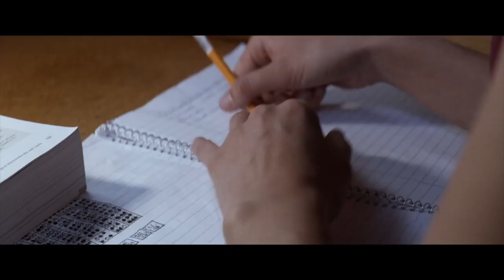THELMA FILMANMELDELSE - Skont anmelder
Vi har vært å sett det Norske Oscar-bidraget Thelma som er regissert av Joachim Trier og produsert av Motlys.

Norske filmanmeldere:
Kenny P
Einar 80sMan

Stikkord for episoden:
Thelma, anmeldelse, anmelder, norske anmeldelser,

Ulike Skont konsept